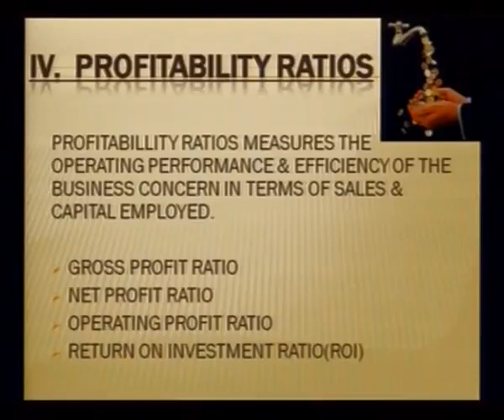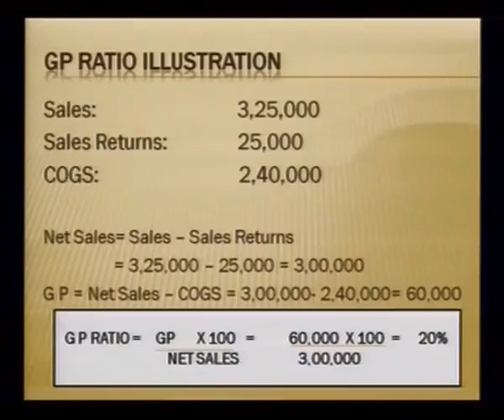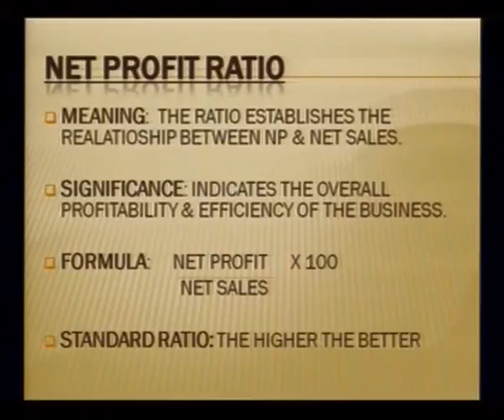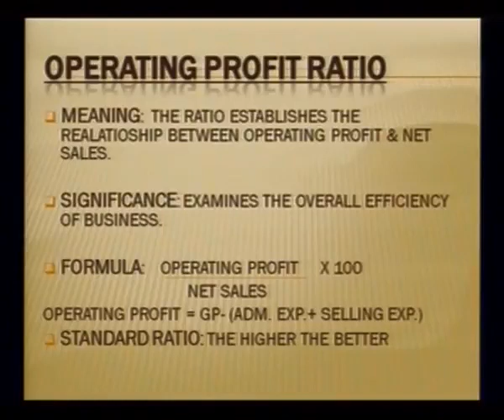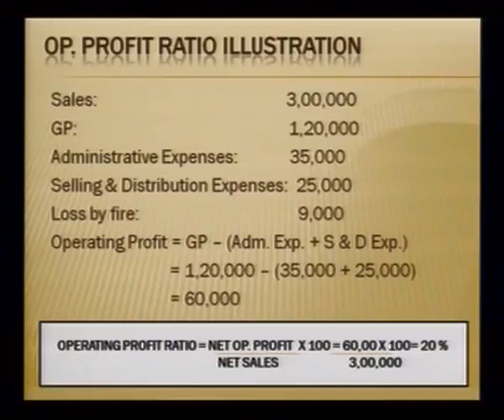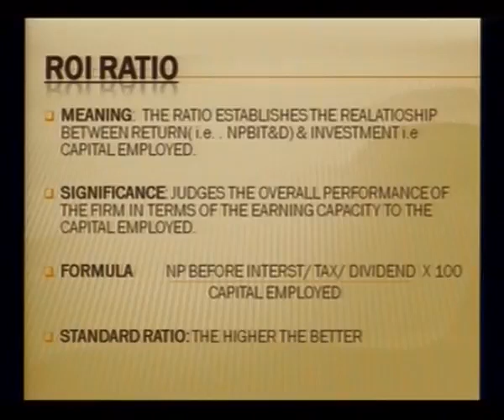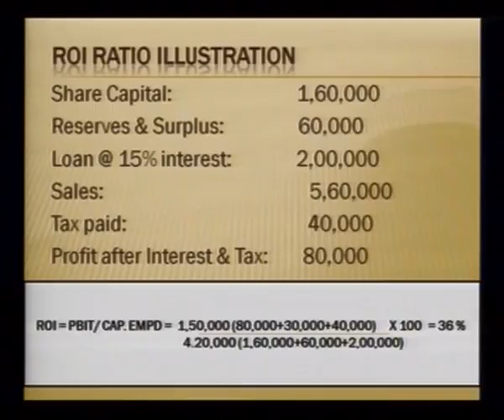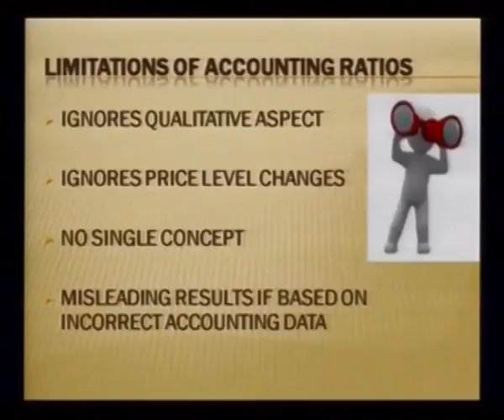Ratio Analysis Part 4 Sr. Secondary 320